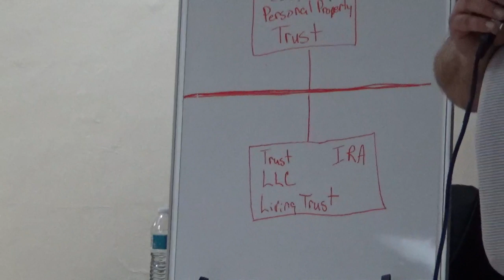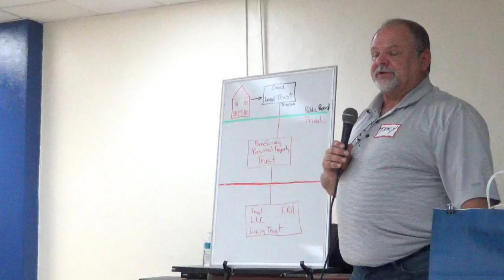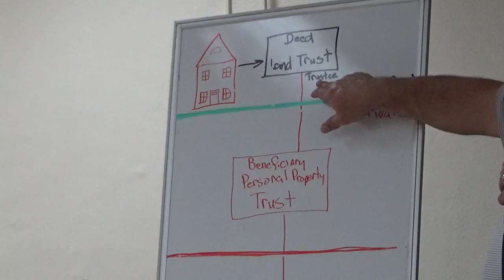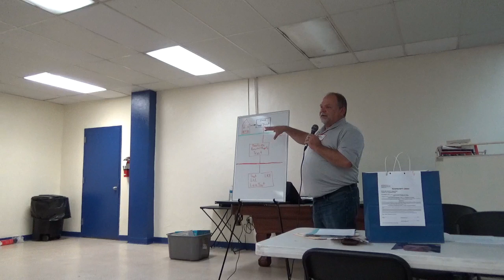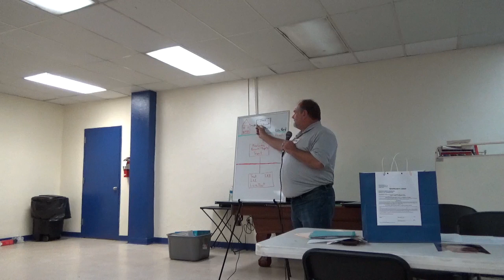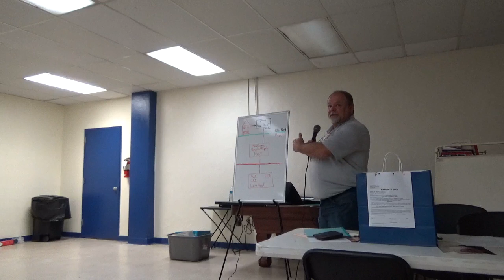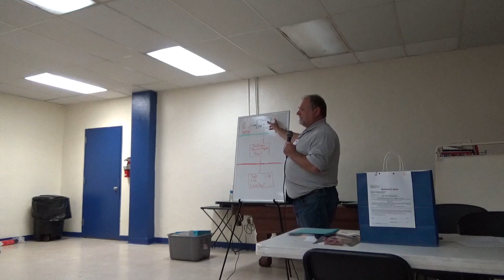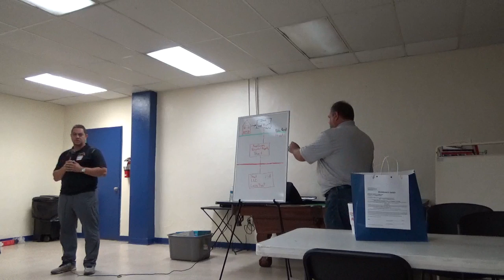November 2021 Monthly Meeting- Trusts with Tracy Mills_Tri County Investors Association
Tracy Mills grew up in Florence County in a farming community and a very small town of 600 people and held many jobs over the years from fireman for the city of Columbia to a state trooper for the South Carolina Highway Patrol.  Tracy has been buying and rehabbing and selling real estate for over 20 years. Tracy has learned a lot of lessons the hard way!
 Tracy will teach us how a trust will allow you to get through tough times and keep you safe during the good times. Its all about protecting yourself from the frivolous lawsuits that seem so prevalent in today's society.  If you have even one piece of real estate, you need to know the benefits of a trust, and if you own a lot of personal property, real estate, guns, motorized toys then you at least need to know how trust can protect you.

 These do not cost money, you can do this yourself. I truly don't know a reason you would not use trust once you learn the benefits!